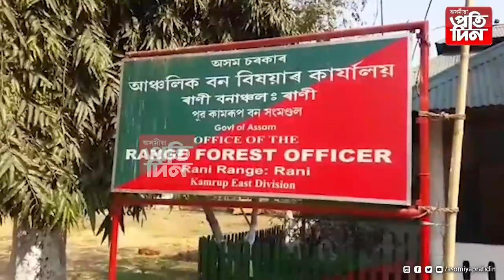দিনদুপৰতে নিঃশেষ হ'ল এখন পাহাৰ।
ডাম্পাৰ, জে চি বি ,এক্সেভেটৰেৰে কাটি শেষ কৰিলে পাহাৰ।